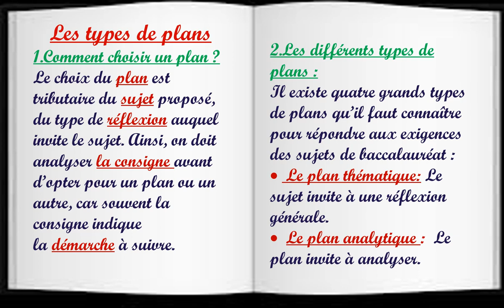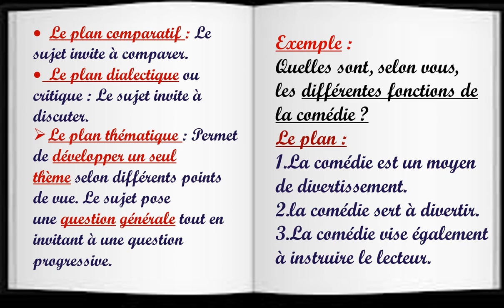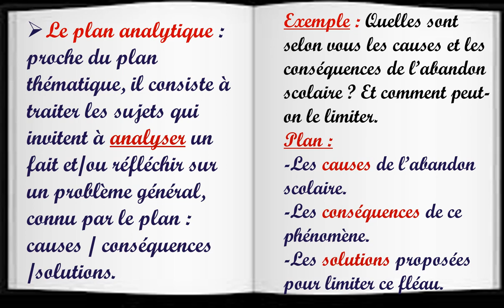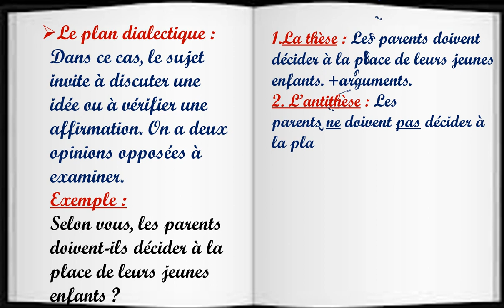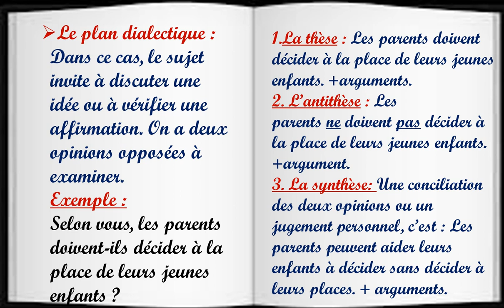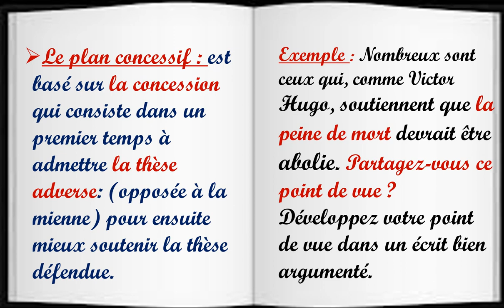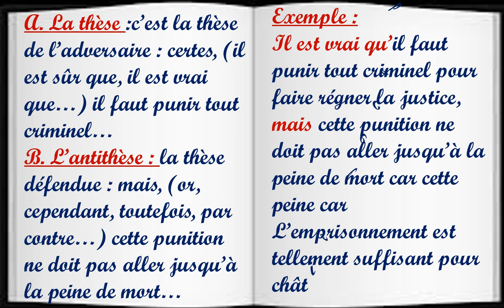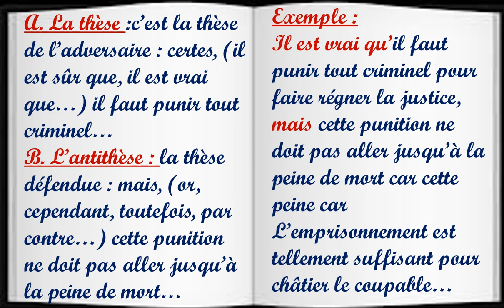production écrite les types de plans#1bac#2 bac# bac libre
Pour argumenter efficacement .Quels sont les types de plans? Suivant quel plan faut-il rédiger un sujet ? Comment choisir le plan convenable à notre sujet? Le choix efficace du plan est la clé pour garantir une note excellente à l'examen régional. Les types de plans avec des exemples pour bien comprendre :Le plan thématique, analytique, comparatif, dialectique et concessif.